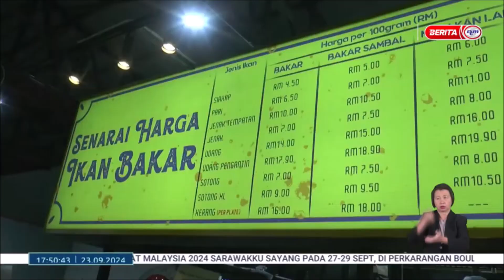23 SEPT 2024 - B.WILAYAH - PROGRAM MELAKA BILA LARUT MALAM: INISIATIF SET KOMBO MENU RM10 DIPERKENAL